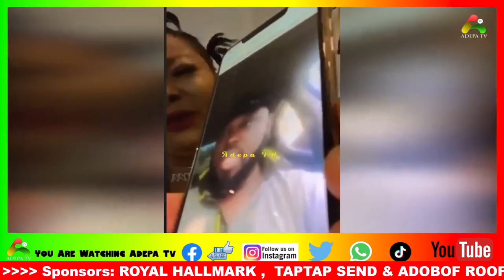Eeeii Osofo Appiah And Ghana Police Storms Agradaa's House To Arɛɛt Her